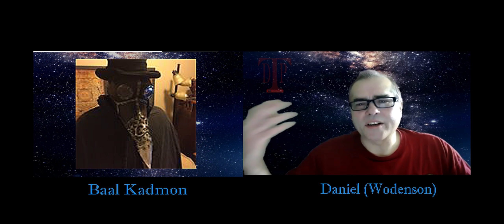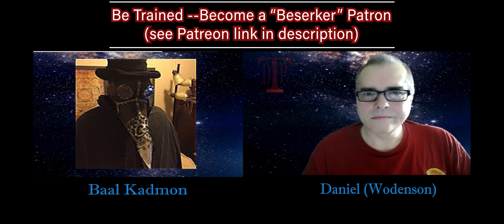Discussion With Magician & Author Baal Kadmon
In this interview/discussion,  I talk with long-time magician and author Baal Kadmon!

We go over some important issues facing the esoteric "world", as well as some of the favorite books that Baal has authored over the years.  We get a glimpse into the background, and experience Baal has had to make him uniquely qualified to discuss matters of Kaballah as well as other Mesopotamian systems.

This is a must see interview!

**Just query "Baal Kadmon" on Amazon to see the MANY books available!